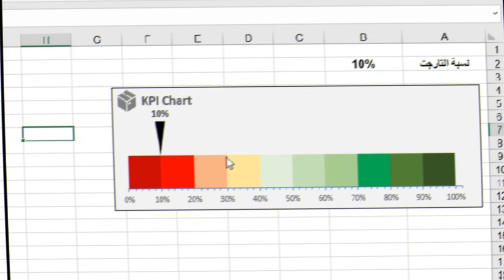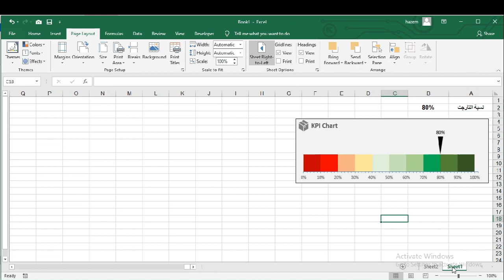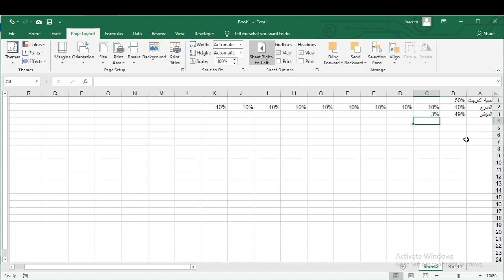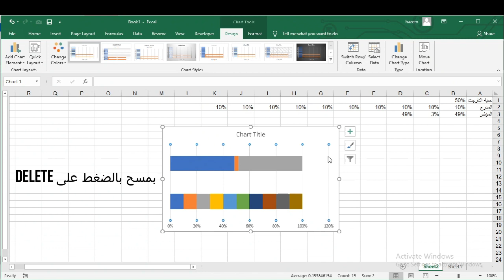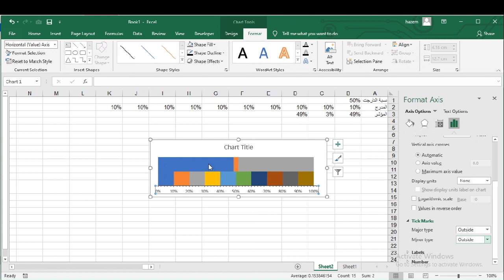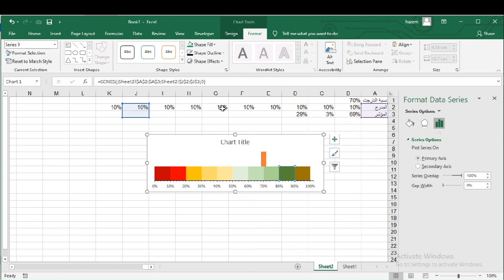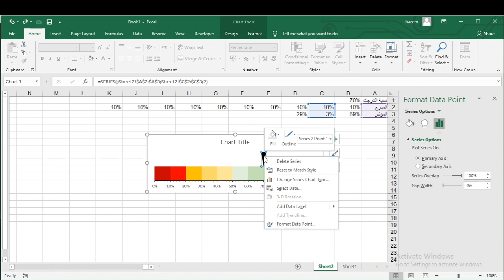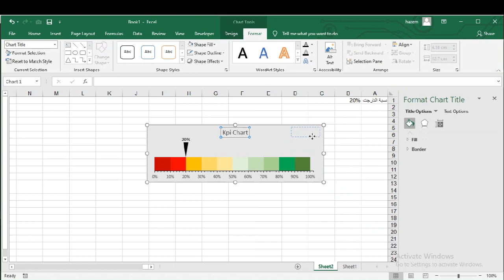مخطط قياس الاداء Performance Chart / KPI Charts فى اقل من 10 دقائق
لو بتشتغل فى مجال الـHR او التسويق او المبيعات و مطلوب منك تعمل تقرير تفاعلى او مطلوب منك تعرض بيانات بشكل متغير او ديناميكي او مطلوب منك تعرض مؤشرات الاداء بتاعة المنظمة KPI يبقى انتا محتاج تتفرج على الفيديو ده لانه هيعلمك تعملها فى اقل من 10 دقائق بالظبط و هتتعلم ازاى تعمل رسم بيانى بشكل قوى على برنامج الاكسيل و تتعلم تستخدم واحده من اهم الرسومات البيانية من ابداعك .
متنساش اللايك و المشاركة على القناه و لو محتاج اى مساعدة فى مجموعة Microsoft office  اكتب
ادخل على صفحتنا و تابع كل جديد